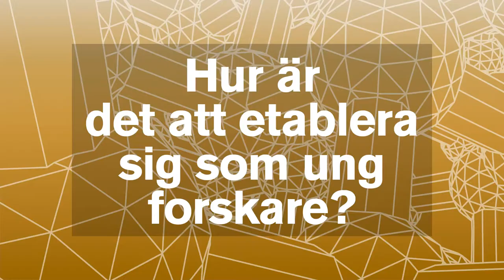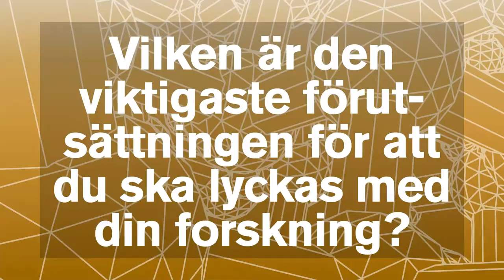Stefan Arora-Jonsson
Intervju med Stefan Arora-Jonsson, professor i företagsekonomi vid Uppsala universitet.